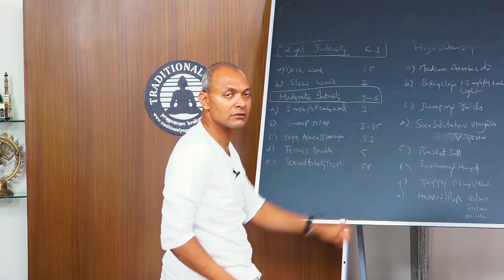Traditional Yoga Practice Session on Sep 07 2021